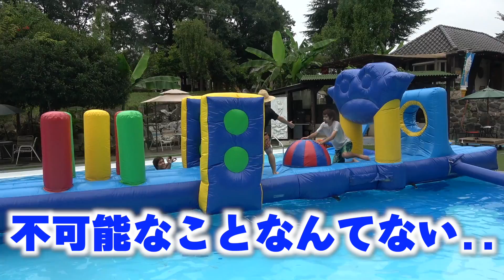【20万円】業務用の”巨大アスレチック”をプールに置いたら楽しすぎた！！！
後ろの人の動画は探してみてね。